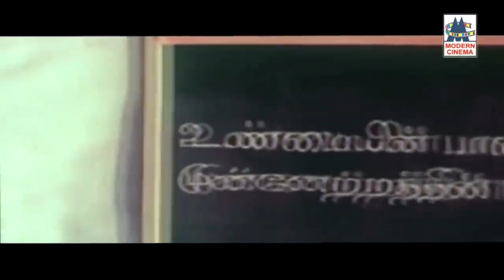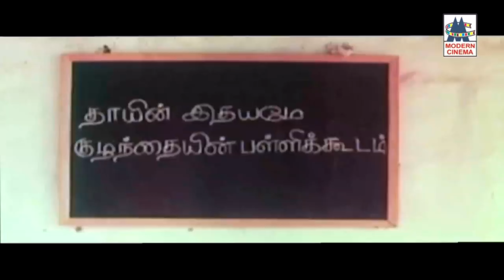Aavarampoovu arelu Naala Song SPB, P.சுசிலா பாடிய தெம்மாங்கு பாடல் ஆவாரம் பூவு ஆறேழு நாளா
Singers - S.P. Balasubrahmanyam, P.Susheela
Starring - Rajesh, Saritha